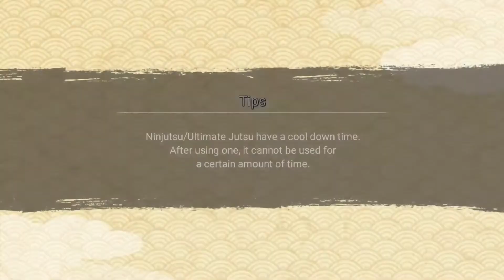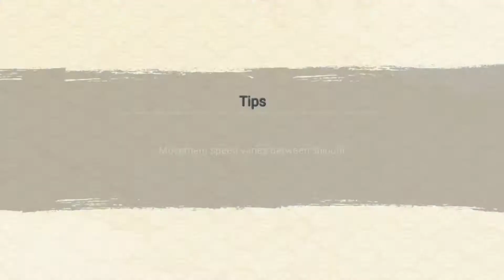Pain Tendo New Kit Solo and Team Attack Missions|Naruto x Boruto Ninja Voltage